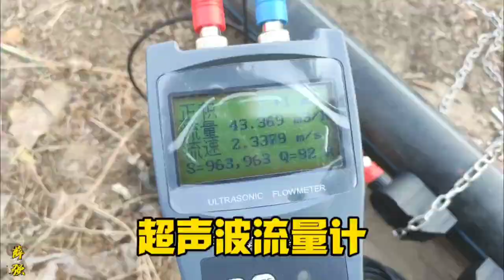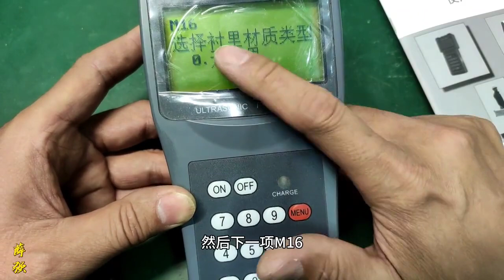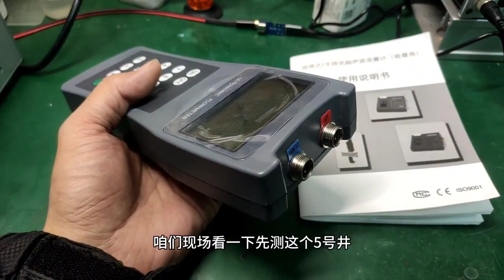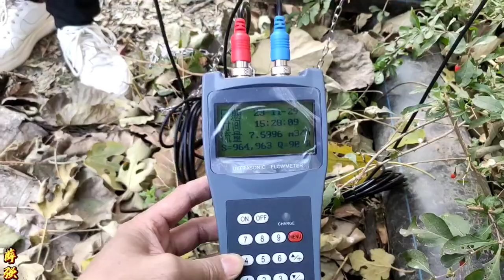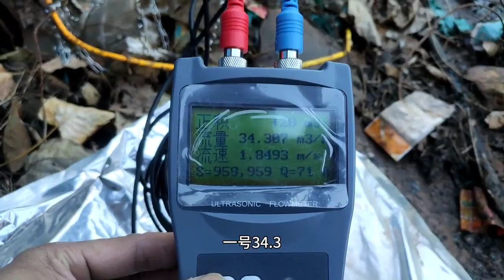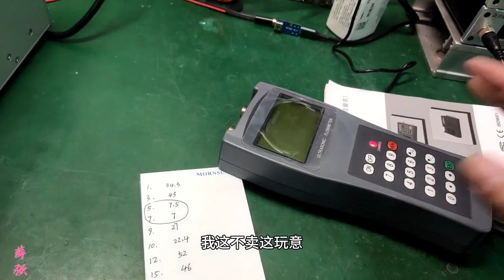2000元买的超声波流量计，第一次出手就把成本赚回来了，早买好了